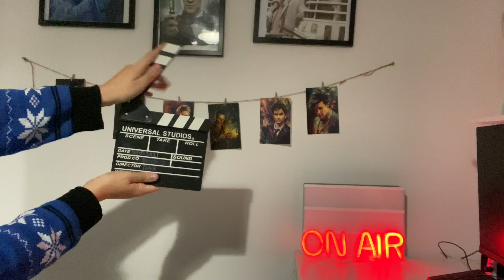A STRONG NEW CHAPTER. Doctor Who Episode Review: ‘The Church On Ruby Road’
Today, I will be reviewing the 2023 Doctor Who Christmas Special, The Church On Ruby Road. The first proper story with Ncuti Gatwa and Millie Gibson as 15 and Ruby.